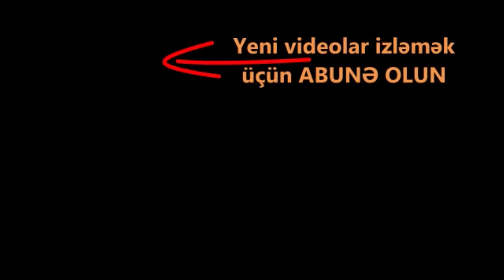Erməni hərbiçilər ilə Azərbaycan hərbiçilərin mübahisəsi düşdü. Kəlbəcər qızıl zavodu üstündə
şuşa 2020, Kəlbəcərdən görüntülər, Kəlbəcər alındı
şuşanın işğalı,
şuşa alındı,
şuşanın dağları başı dumanlı,
şuşa azad olundu,
şuşanın alınması,
şuşa yolu,
şuşa işğalı